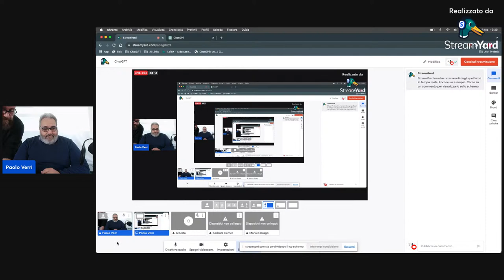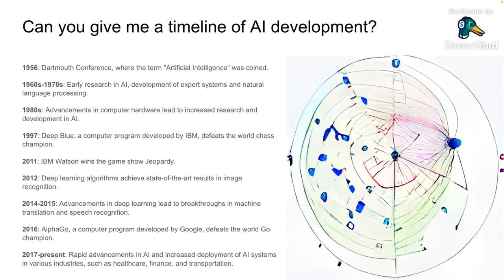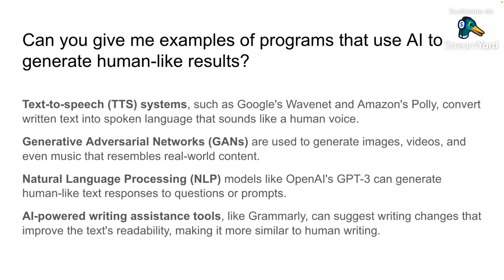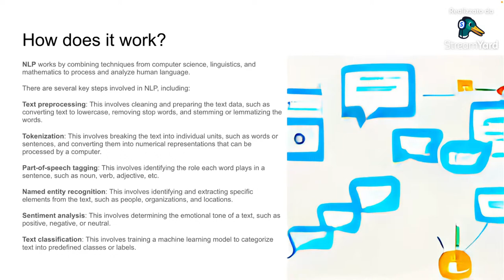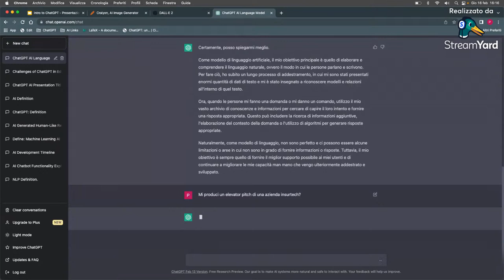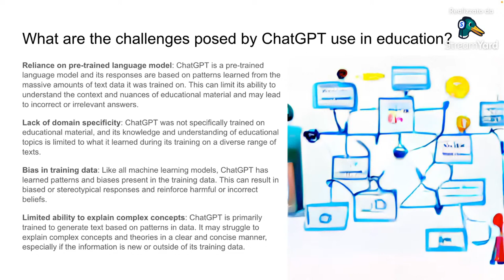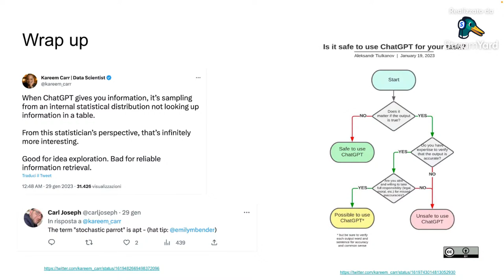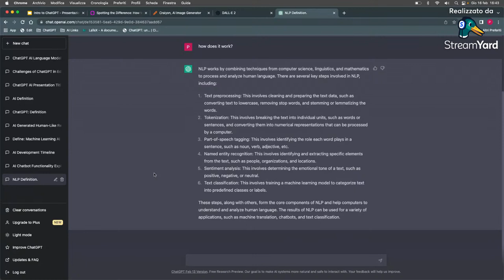ChatGPT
Una chiacchierata con Paolo Verri sulla tecnologia del momento